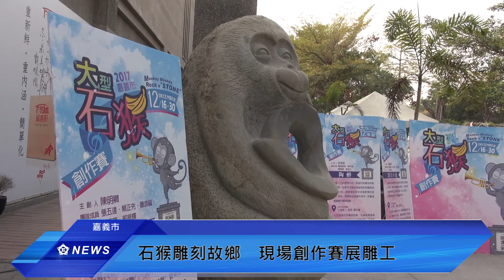石猴現場創作 雕出作品生命力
嘉義是石猴雕刻的故鄉，今年配合嘉義管樂節，嘉義市文化局舉辦了大型石猴創作賽，讓獲獎的藝術家現場進行雕刻創作，作品展現了石猴吹奏樂器活靈活現的神態，透過各種比賽與活動，期許嘉義石猴文化能成為嘉義的代表工藝，推廣到每個角落。